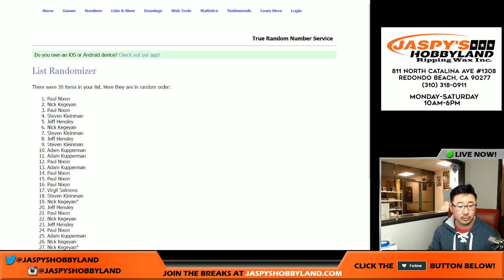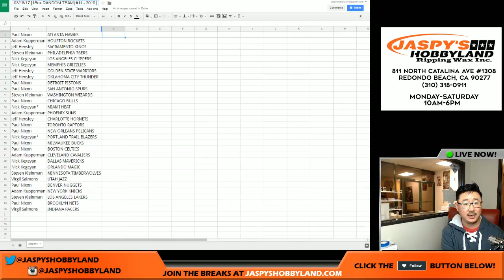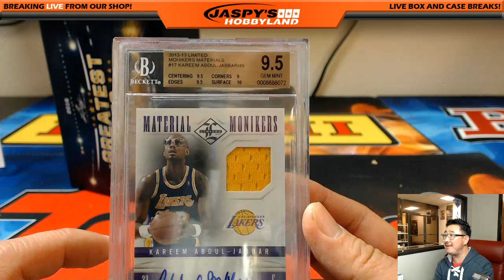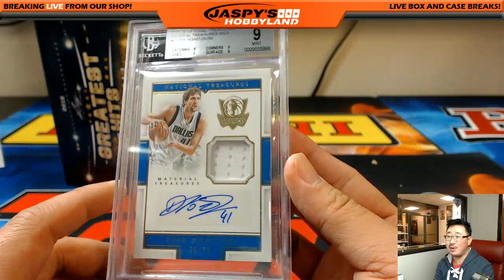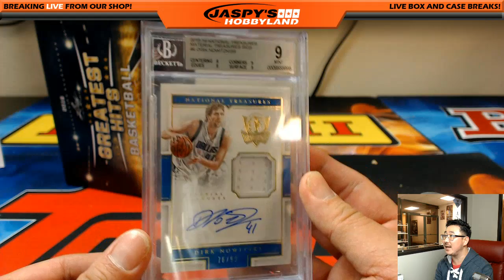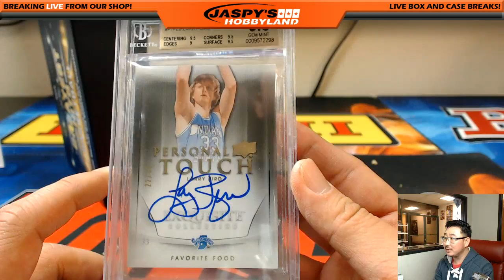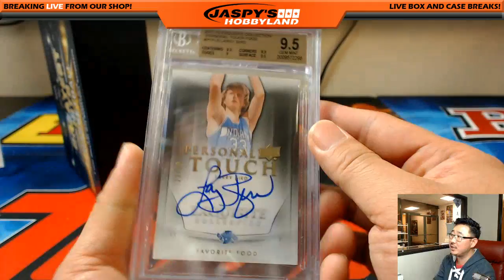03/18/17 [1Box RANDOM TEAM] #11 - 2016 Leaf Greatest Hits NBA Basketball